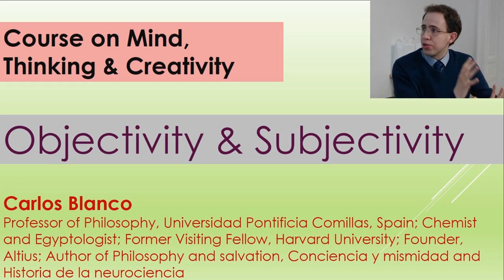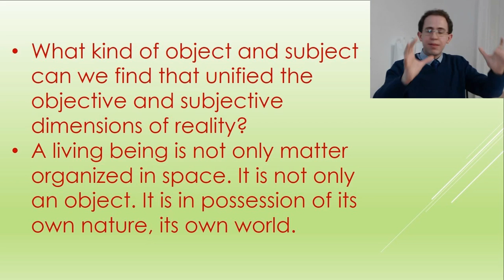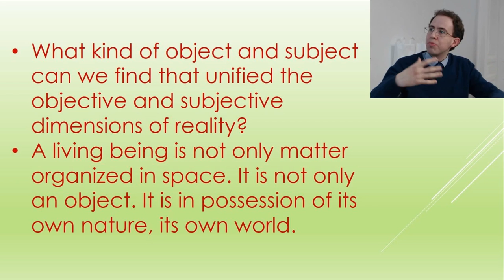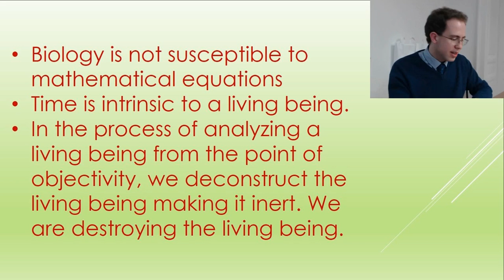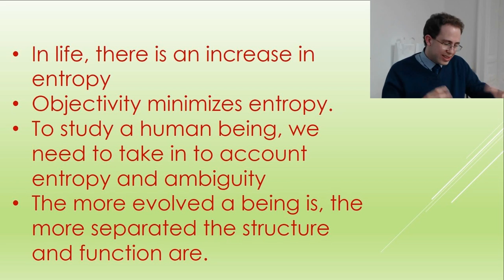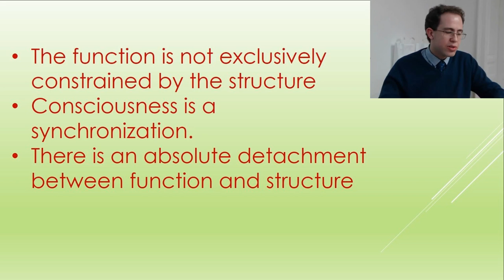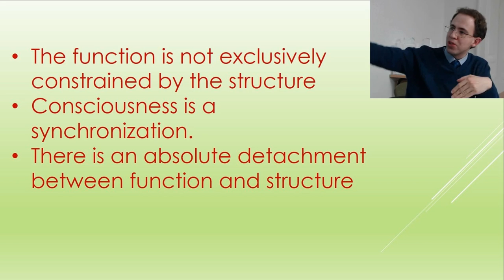Objectivity and Subjectivity | Carlos Blanco | Course on Mind, Thinking & Creativity